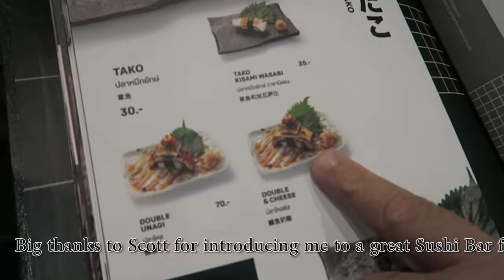BANGKOK BUSES - Taking a Bus in Bangkok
Join me as I ride the local bus in Bangkok.

For products we use in this video

Support the Steve’s Kitchen channel on Youtube to make great content!
Share the Love, Share the Video and Say Hello to StevesKitchen

Instagram: Yummy Photos of all my Recipes.

Thanks to Josh for the Music

“Perfect" by Josh Woodward.

Music wanted!!!

Steve's Kitchen is sharing the love and having fun in the Kitchen on Youtube